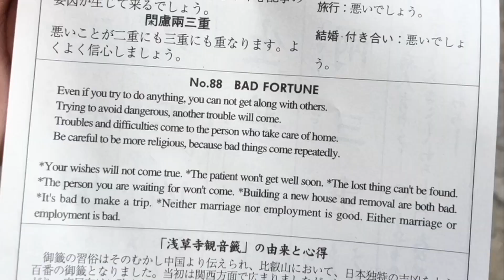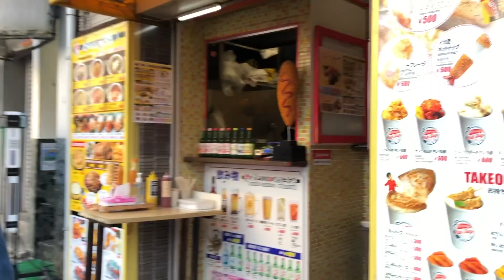Asakusa Tokyo, Japan | Asakusa Walking Tour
Hello everyone
Welcome to "Kannadati in Japan". In this video i will introduce you the district of Asakusa, famous for the Sensoji Tokyo's Oldest Temple. It's also famous for traditional street food, Temples, Shrines & Souvenir shops. First time we are attending a largest festival in Tokyo is called Sanja Matsuri. The Sanja Matsuri features about one hundred portable shrines (mikoshi) in which Shinto deities (kami) are symbolically placed into and paraded about the streets to bring good fortune to the local businesses and residents. The Sanja Matsuri takes place on and around the grounds of Asakusa Shrine and Sensoji Temple, I hope you enjoyed watching this Festival vlog.

How to reach:
From Tokyo Station
Take the JR Yamanote Line to Kanda Station (2 minutes, 150 yen) and transfer to the Ginza Subway Line for Asakusa (10 minutes, 180 yen).

From Shinjuku Station
Take the orange JR Chuo Line to Kanda Station (10 minutes, 180 yen) and transfer to the Ginza Subway Line for Asakusa (10 minutes, 180 yen).

Shwetha